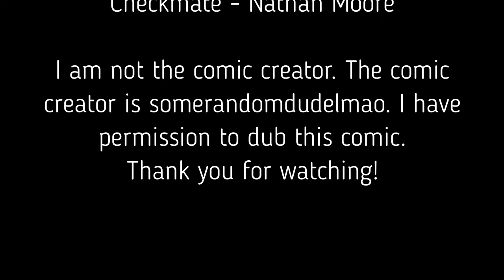Cute Casey Jr Moments | Cass Apocalypse AU | Episode 5 | Rottmnt Comic Dub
Cute little moments of Casey Jr acting like the turtles.

Reading this comic makes my day! Thank you for making the comics somerandomdudelmao! Please check out their tumblr and the original comics! Thanks bye~